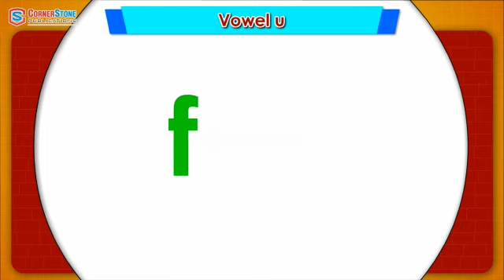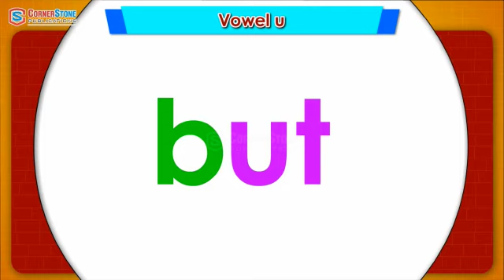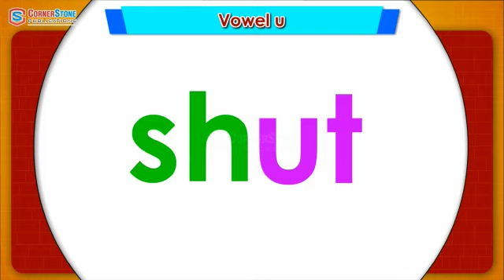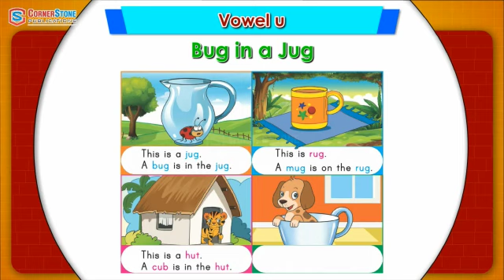Vowel U Book Page 12